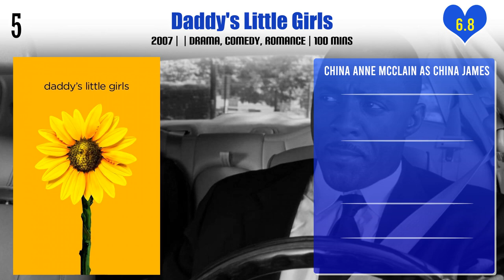China Anne McClain Top 10 Movies | Best 10 Movie of China Anne McClain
Top 10 Movies of China Anne McClain

Find the list of movies by China Anne McClain you can find more information, movie trailers, posters, reviews, youtube links in below link.

Pl. Comment down your favorite movie of China Anne McClain